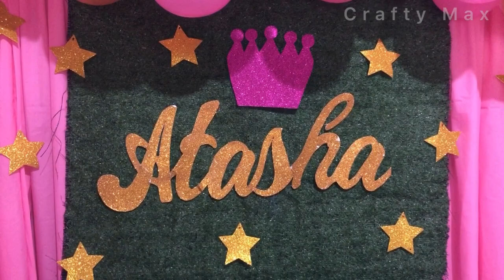Birthday Decor| BALLOON ARCH TUTORIAL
Balloon ideas for all occassions.